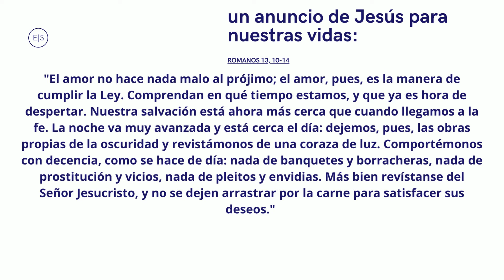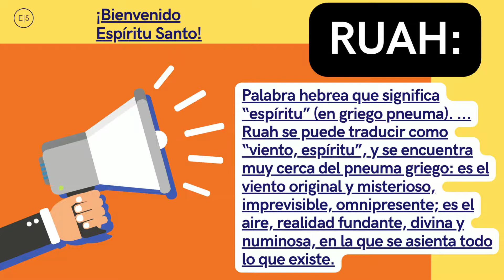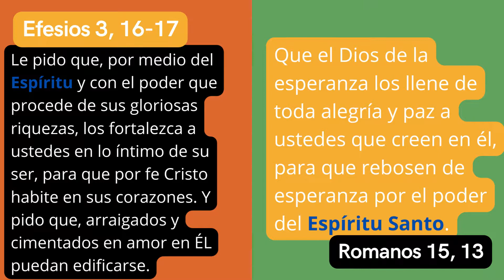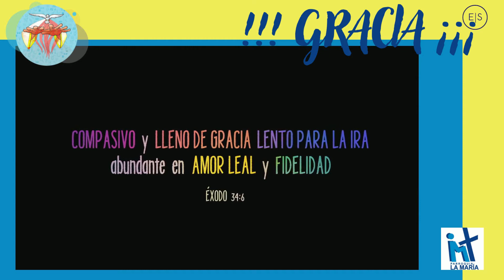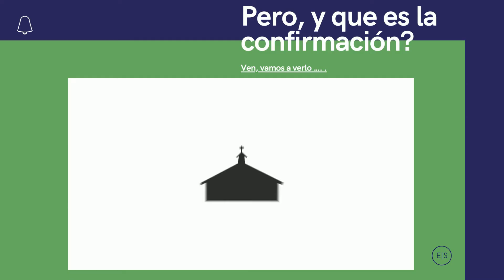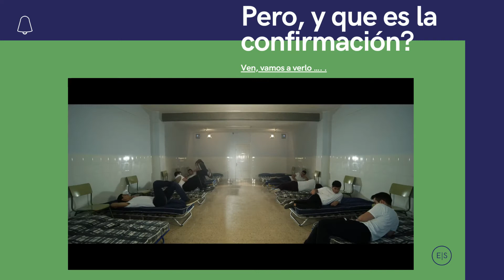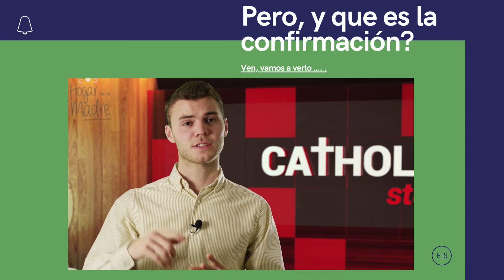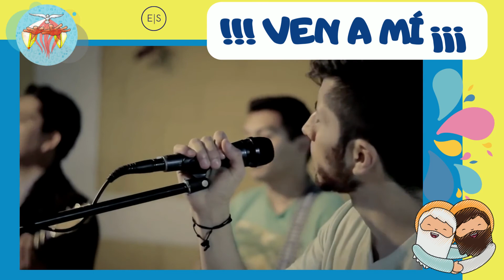Curso preparación al Sacramento de la Confirmación | Parroquia La María, Cali, febrero de 2022.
Catequesis para ADULTOS.